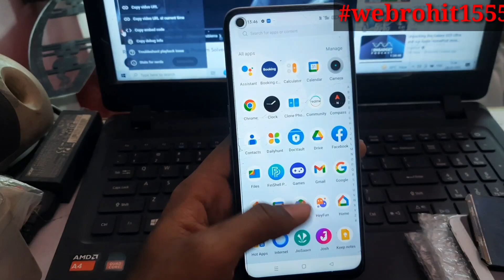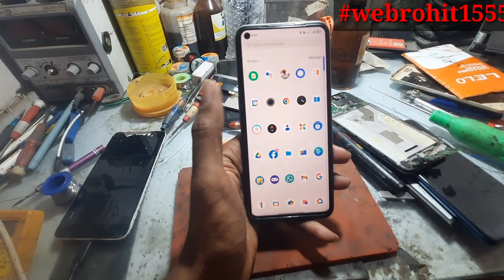How to Solve Camera Problem in Realme 8 || Realme 8 Selfie Camera Not Working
Hello gays kese ho gays iss video me hamne aapko bataya hai ki Fix camera failed to start several times. restore it by clearing history realme 8 I hope ye video aapko pasand aayi hogi agar aapko yah video pasand aayi to aap video ko like jarur Kare or agar aap hamare iss channel pe pehli baar aaye hue he to aap iss channel ko subscribe jarur kare or Bell icon ko bhi press kare jisse agar me koi new video upload karuga to uski notification aapko sabse pahle milegi

Fix camera failed to start several times. restore it by clearing history realme 8

Fix Camera Failed to Start Several Times. Restoring it by clearing history Problem Solved

Realme Mobile Selfie Camera Not Working Problem Solve

फोन का कैमरा कैसे रिपेयर करे ? How To Replacement Camera Lens | How To Change Mobile Camera Lans